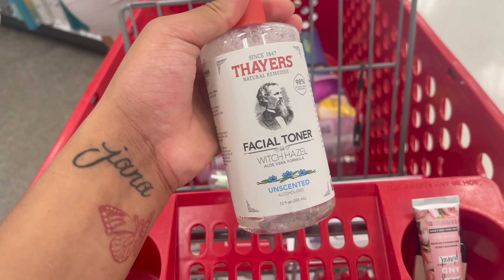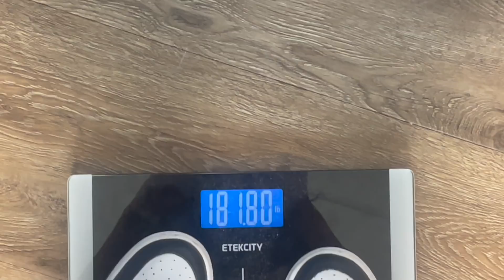Prepare with me for Labor & Delivery *Part 1*